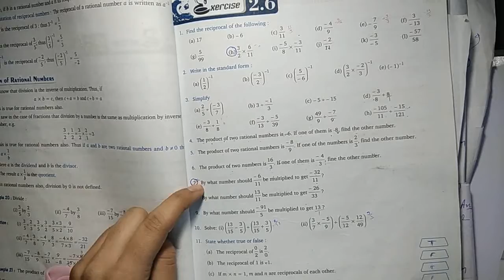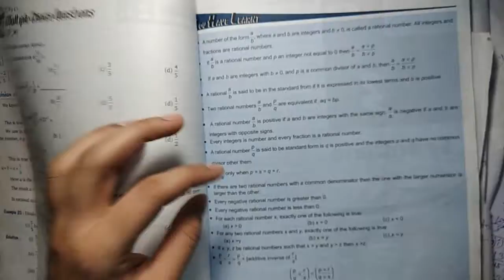class 7 maths ch2 rational no. ex.2.6(qu.7 to11) part 10 complete exercise.